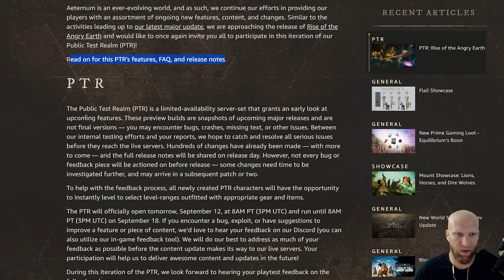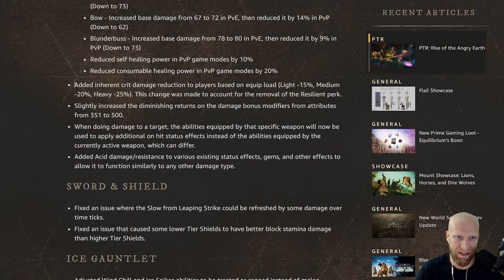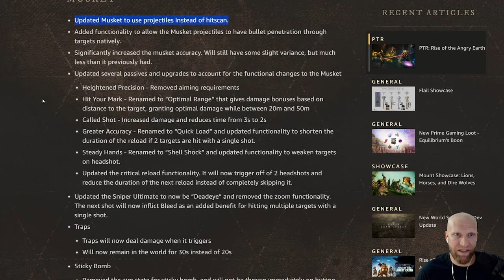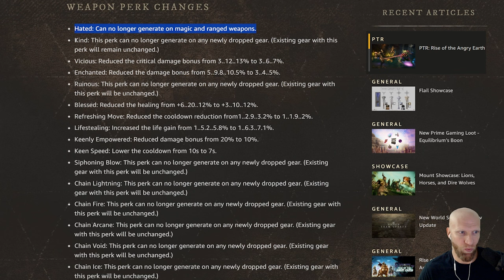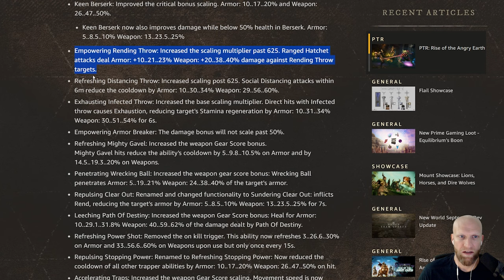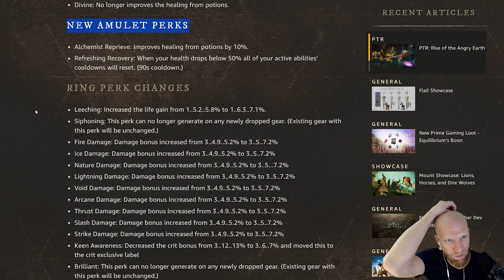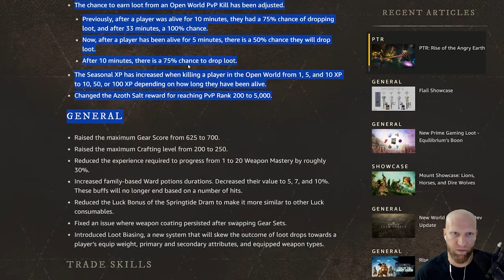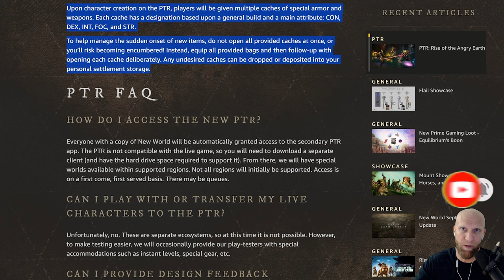New World FULL Expansion Patch Note Review | Umbral Shard Changes, TONS of perk changes, & More!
This video is the full expansion patch note review for the upcoming New World Expansion, Rise of the Angry Earth. The New World Expansion is set to release on October 3rd, 2023. The PTR for the Expansion will be here on September 12, and this video covers the entirety of the patch notes.

There's a ton of changes coming including a new weapon, the removal of ward and bane, what's happening in with umbral shards, tons of perk adjustments, and so much more.